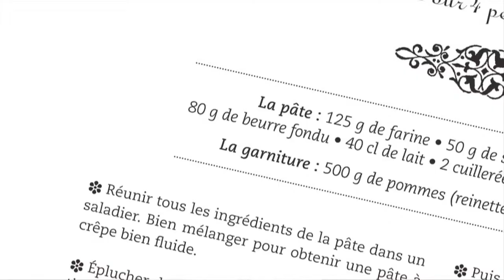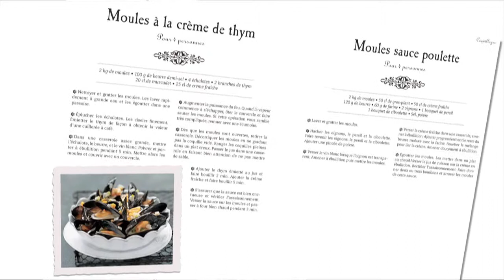L'authentique cuisine de Bretagne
Livre: L'authentique cuisine de Bretagne

Auteur: Jacques Thorel